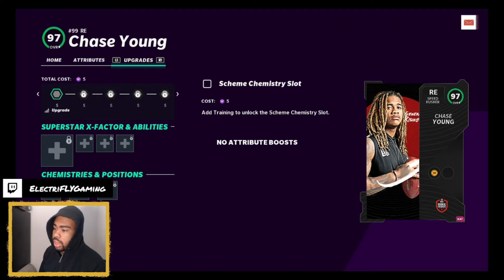To All My Cowboys Fans, This for You! | Struggle Squad Episode 2 | Maddden NFL 21 Gameplay